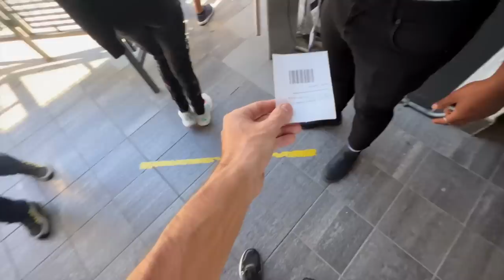HOW TO TRAVEL CAPE TOWN IN 2024🇿🇦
This is how to travel Cape Town in 2024! This is the Africa I always wanted to see! Join in today's video where we have an emotional reunion with our parents after 3 years of being apart! There were lots of tears followed by loads of laughs as we rediscover our own home country and showcase to you where it is that we come from. We come from a place of unity, culture, vibrance and contagious smiles. We are called the Rainbow nation for a reason! So sit back, relax and welcome to AFRICA! We flew across the world for this! Ad after 3 years of living abroad in South East Asia, we had an emotional reunion with our family!
More AFRICA videos coming soon. And trust me, This Africa Series is going to be EPIC

Here is a little bit about us:
Love Shev and Dev ❤️